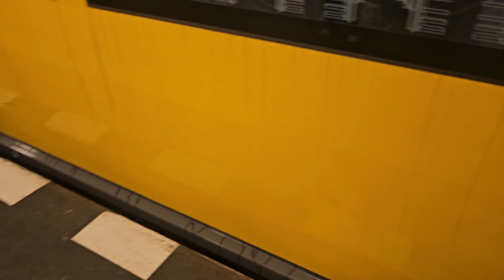Einfahrt und Ausfahrt von der U8 in den Bahnhof Hermannplatz Richtung Hermannstraße mit H01 5046